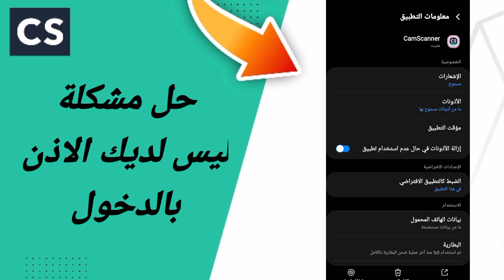حل مشكلة ليس لديك الاذن بالدخول في تطبيق سكانر كامسكانر CamScanner